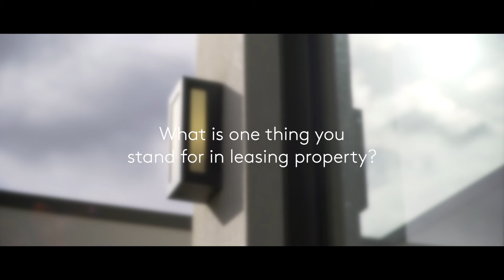Nicole Radia | Agent Profile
Caulfield,